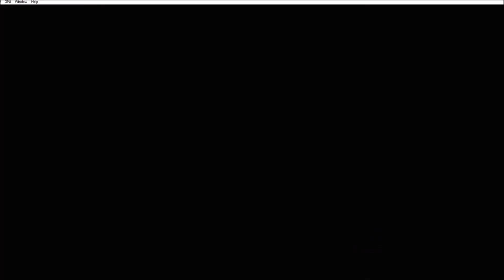90's Classic Forza Horizon 32